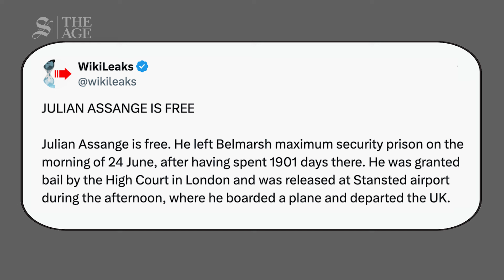Julian Assange strikes plea deal, set to return to Australia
WikiLeaks founder Julian Assange has left the United Kingdom as he prepares to plead guilty to a felony charge in a deal set to bring a dramatic end to his long-running legal saga and allow him to return to Australia.